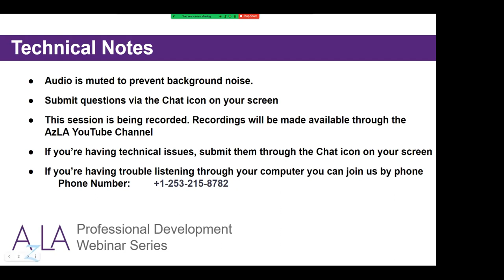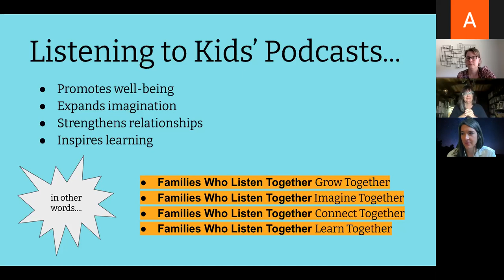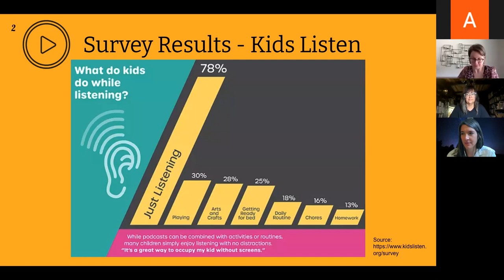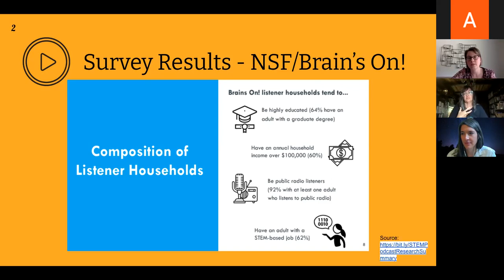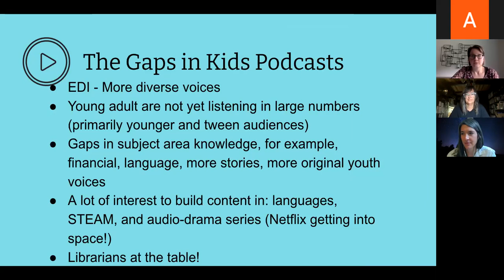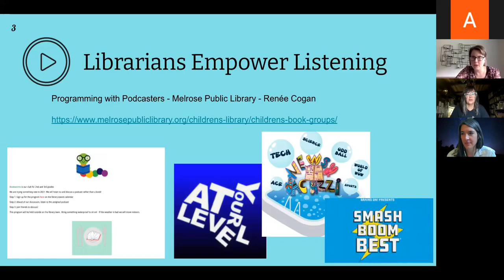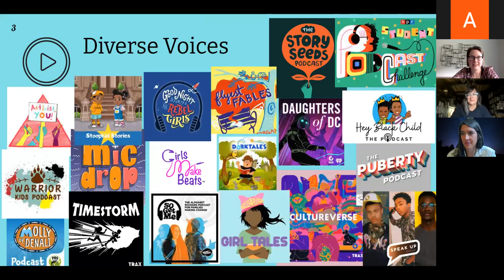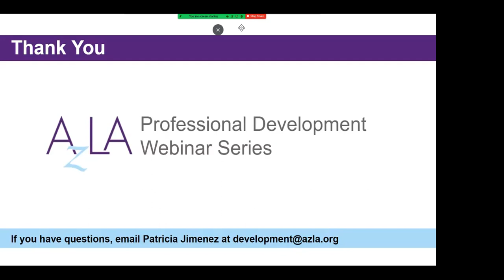Listening Connects: Podcasts for Kids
In a recent National Science Foundation/Brains On! study, 91% of kids listen to podcast episodes with their family and 96% of kids talk about what they heard after listening. Survey results like these are building awareness about the impact and educational value of kidcast listening. Anne Bensfield and Pamela Rogers, two kidcast-loving independent librarians, have been listening, reviewing, and connecting families to kids podcasts for five years. With kids and families home during the pandemic, listening took off as families searched for screen-time alternatives for their kids. During the first three months of 2020, children's podcast listening increased 24%, and now 25% of kids, ages 6 to 17, listen to podcasts. Join us as we share information about the growth in kidcast content, recent survey results about how kids and families listen together, new tools for discovering kidcast shows, and ideas for how you can connect and engage kids and families with kidcasts.